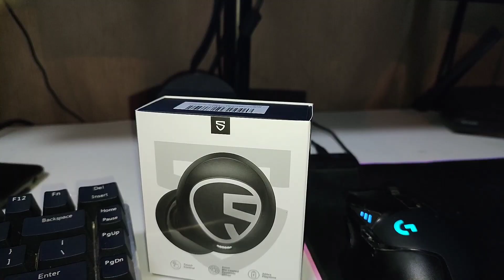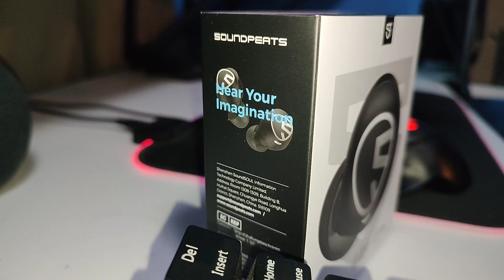EL MEJOR AUDIFONO BLUETOOTH SoundPEATS Free 2 Classic 2023 | calidad - precio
soundpeats,
soundpeats a6,
soundpeats pro 1,
app de soundpeats,
soundpeats 3,
soundpeats en iyisi,
soundpeats tws,
soundpeats vincular,
soundpeats mejores,
soundpeats hi,
soundpeats para ejercicio,
aplicacion para soundpeats,
soundpeats pro 3,
soundpeats cancelacion de ruido,
soundpeats pro hs,
soundpeats pro 2,
soundpeats pro mini,
soundpeats pro 1 review,
soundpeats pro mini hs,
soundpeats pro aptx,
soundpeats pro,
soundpeats sonic pro,
soundpeats 2022,
soundpeats s3,
soundpeats topes de gama,
soundpeats q audífonos,
soundpeats air 3 pro,
soundpeats reseña,
soundpeats air 3,
soundpeats air 3 deluxe,
soundpeats air3 deluxe hs,
soundpeats air 3 deluxe hss,
soundpeats a6 audifonos inalámbricos,
soundpeats air 2,
soundpeats a6 review,
soundpeats audifonos,
soundpeats español,
soundpeats dorx,
soundpeats true air 2+,
soundpeats se,
soundpeats bajos,
soundpeats se escucha bajo,
soundpeats como conectar,
soundpeats como funciona,
soundpeats como usar,
soundpeats como cargar,
soundpeats truefree 2 como usar,
soundpeats air 3 como conectar,
audífonos soundpeats con bluetooth 5.2 cancelación de ruido,
soundpeat,
soundpeats vs
soundpeats,
all soundpeats,
haylou vs soundpeats,
soundpeats 3,
como emparejar auriculares soundpeats,
earfun air s vs soundpeats,
t3 soundpeats,
abrir soundpeats,
h2 soundpeats,
soundpeats qcc3040,
auriculares inalámbricos soundpeats,
true air 2 soundpeats,
pairing soundpeats trueair2,
pair soundpeats trueair2,
marca soundpeats,
soundpeats audífonos inalámbricos,
soundpeats audífonos,
audífonos soundpeats q,
qcc3040,
que soundpeats comprar
que soundpeats comprar,
cual es el mejor soundpeats,
soundpeats cual es mejor,
como vincular soundpeats,
como vincular audifonos soundpeats,
como sincronizar mis soundpeats,
como configurar soundpeats